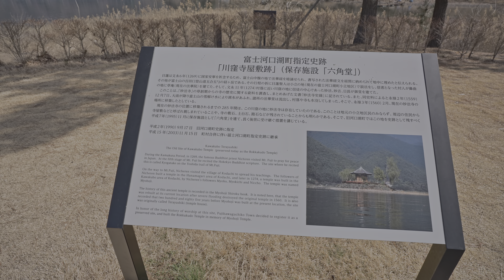Mt. Fuji Japan - Wondering around Lake Kawaguchiko • 4K HDR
HDR is still processing.
No intrusive face taking. Not a vlog, just pure walk videos. Please enjoy! ^-^

Date filmed: Mid March 2023
Temp: +16℃